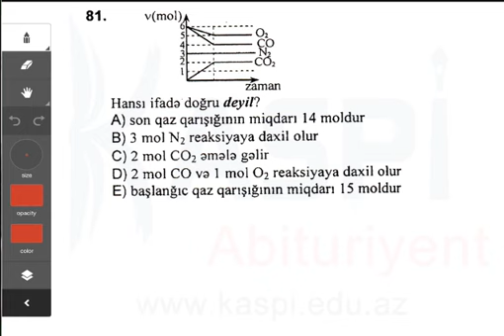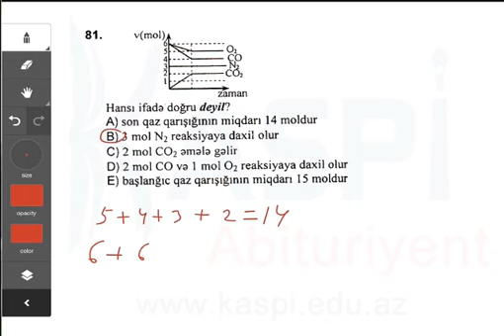4-cü qrup - A variantı - Kimya- 81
4-cü qrup - A variantı - Kimya- 81

Kaspi Abituriyent
Kaspi Təhsil Mərkəzi